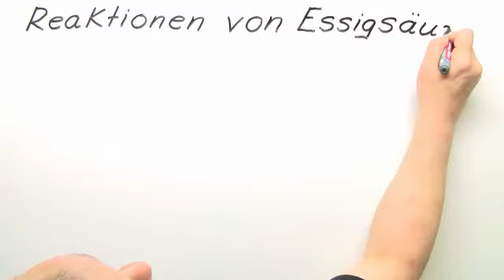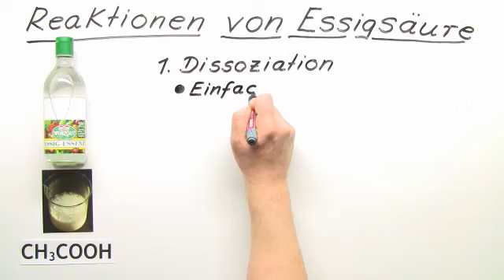Chemie: Reaktionen der Essigsäure | Organische Chemie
Im Video wollen wir wichtige Reaktionen der Essigsäure besprechen. Auch die Reaktionsgleichungen schauen wir uns dafür an. Dies sind alle Reaktionen, die du für die Schule im Normalfall können musst. Für das Studium bilden sie einen ersten Einstieg.

Dieses Video gehört zu: Chemie | Organische Chemie | Carbonsäuren